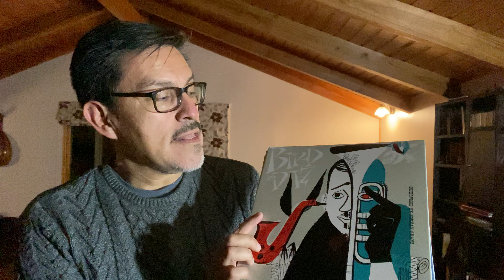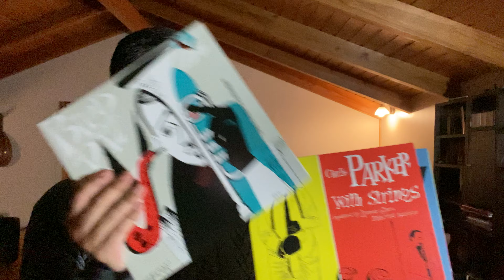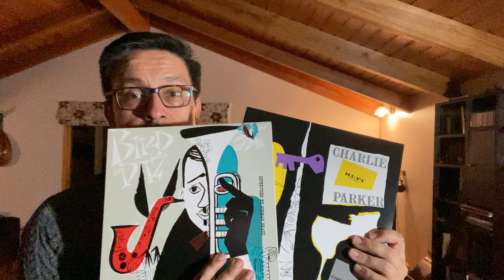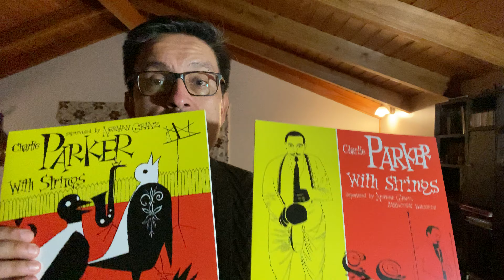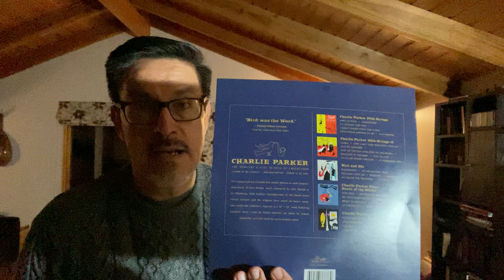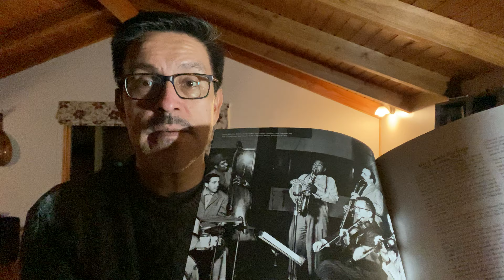Charlie Parker - The Mercury and Clef 10" Box (2021 Verve - Repress)